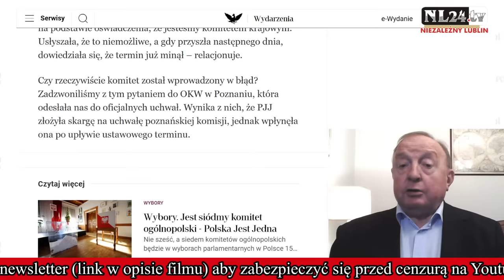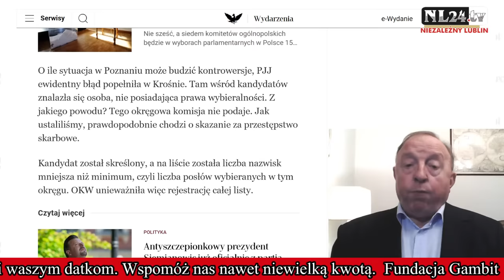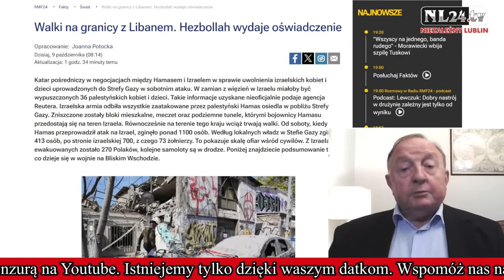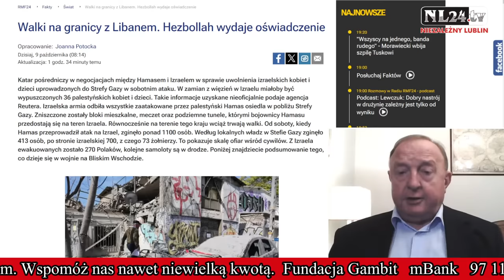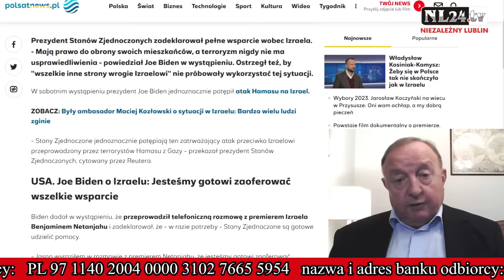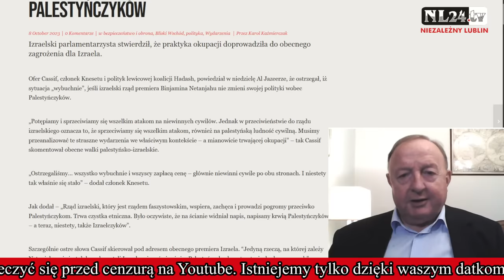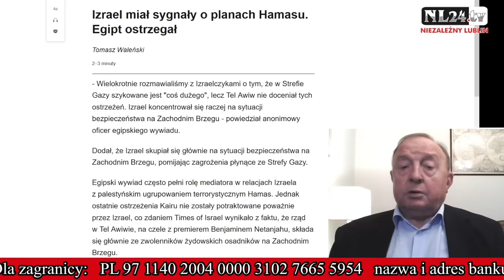Atak Hamasu, kontratak Izraela, Debata w TVP - Michalkiewicz po lubelsku